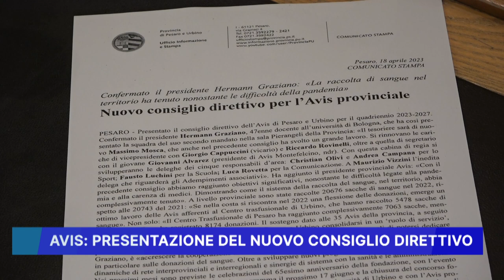AVIS: PRESENTAZIONE DEL NUOVO CONSIGLIO DIRETTIVO